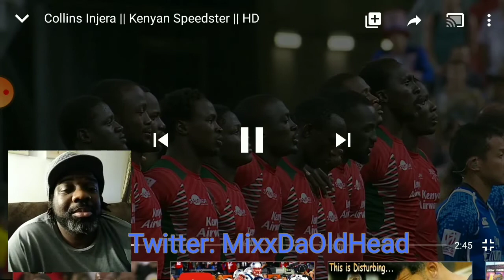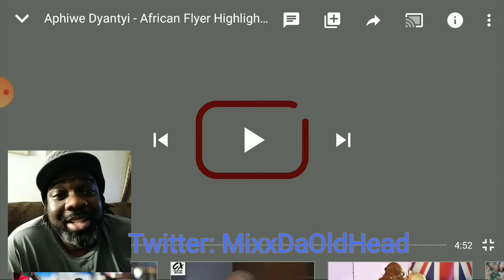Collins Injera Kenyan Speedster Reaction Video